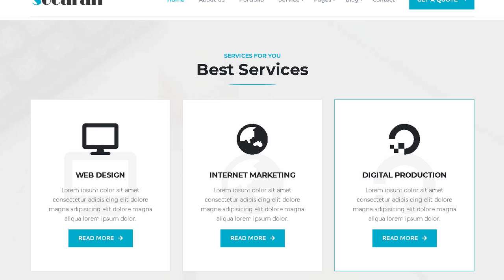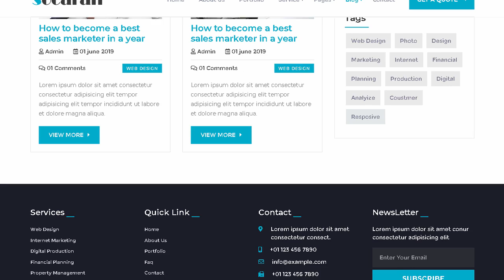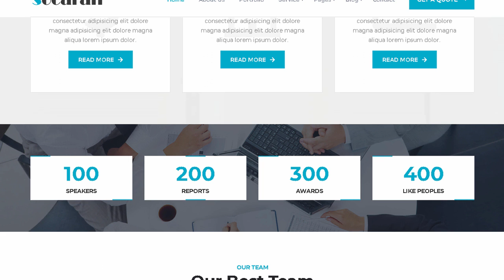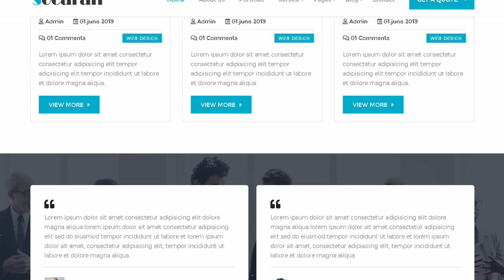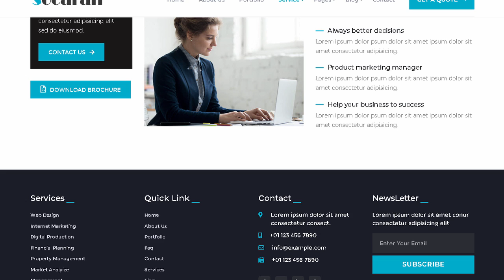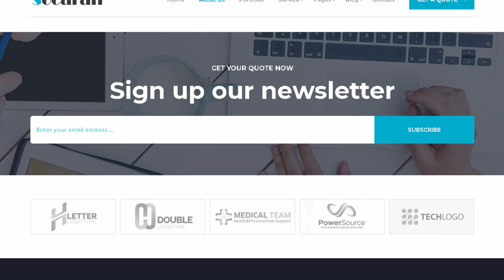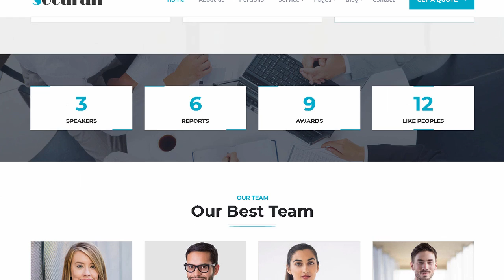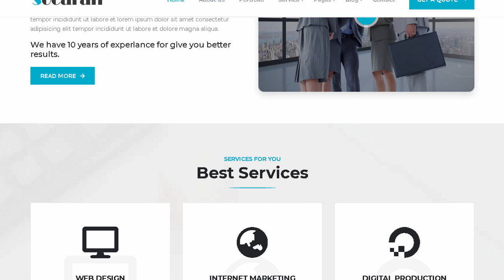Socaran - Business And Corporate HTML Template | Themeforest Templates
Download Socaran - Business And Corporate HTML Template | Themeforest

OR

Socaran &ndash; is built for all types of Business And Corporate websites. It has clean code and well commented. Also very easy to customize.

Note : Images. video and logo used in demo are for display purpose only. they are not included in the package.

FEATURES:

Bootstrap

100% Responsive Design

Google Fonts

FontAwesome Icon

Clean Code

Well documented

Fonts:

fontawesome

Montserrat